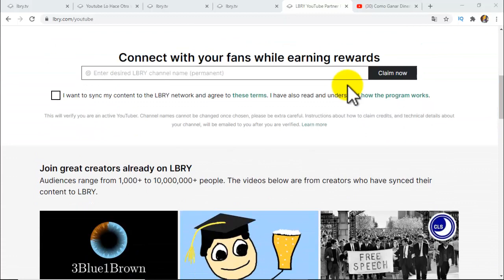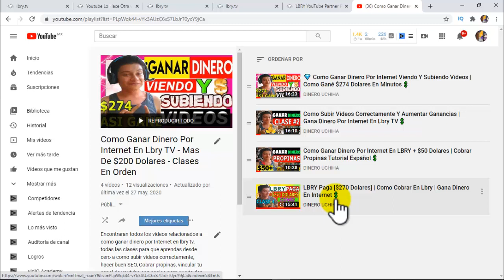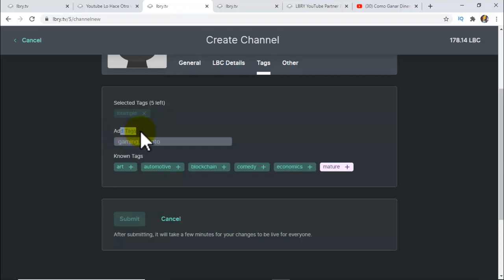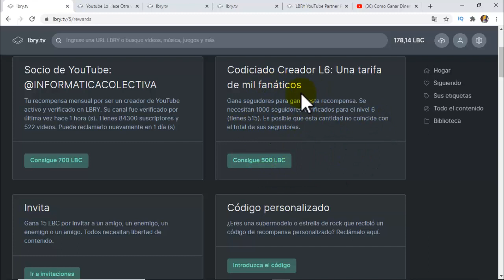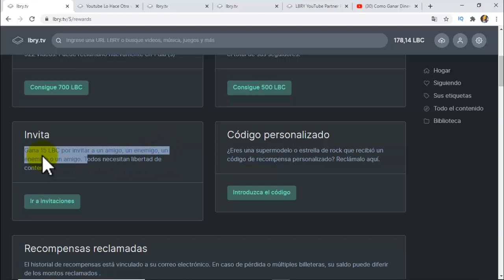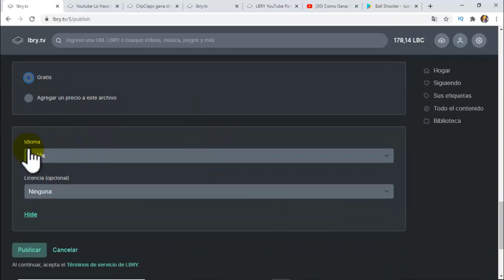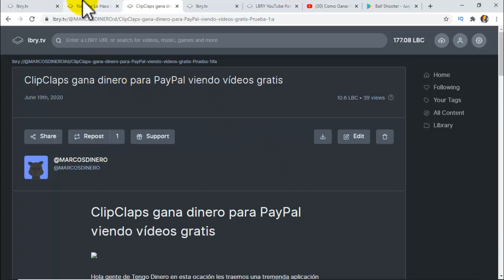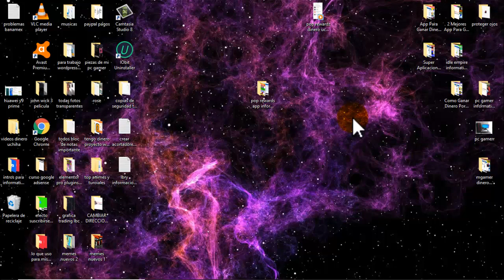🤓 LBRY Como Ganar Dinero Por Internet $171 Dolares | Gana Dinero Sin La Monetización De Youtube 💥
🤓 LBRY Como Ganar Dinero Por Internet $171 Dolares | Gana Dinero Sin La Monetización De Youtube 💥, les mostrare una plataforma en la cual podremos ganar dinero sin monetizar con adsense, mi experiencia es que si funciona.